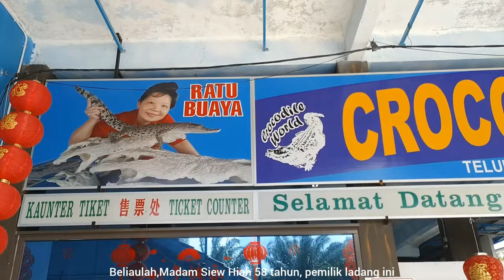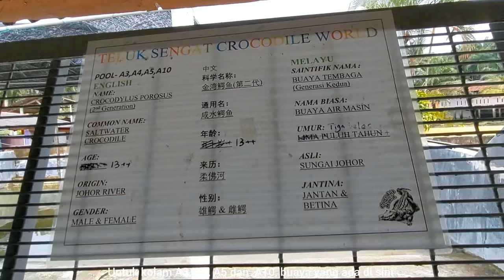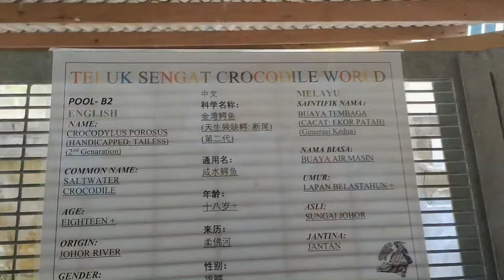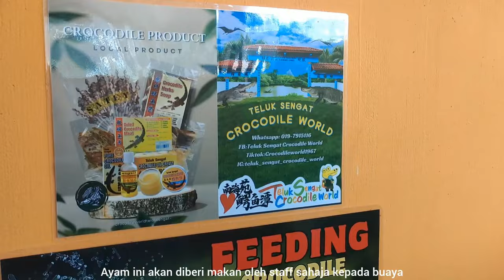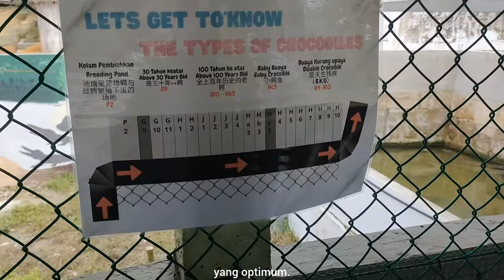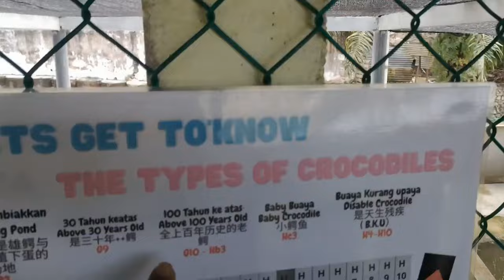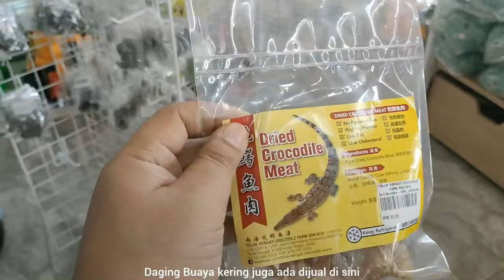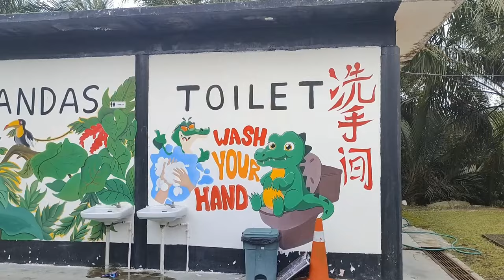Ladang Buaya Teluk Sengat , Permata Selatan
video ini di rekod  pada 13hb February 2024
 .untuk maklumat lanjut boleh klik pada link ini